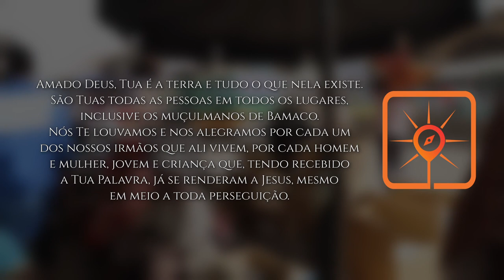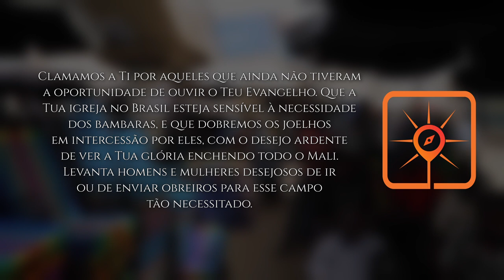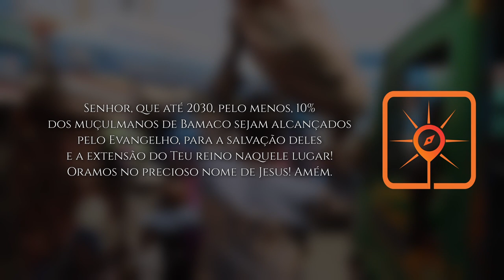Rota do Sol #48 | BAMAKO, Mali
► Bamaco, a capital e maior cidade de Mali. Trata-se de uma cidade portuária localizada às margens do terceiro maior rio do continente africano, o rio Níger, também conhecido como Joliba (ou “rio de sangue”), no sudoeste malinês. Diz-se que Bamaco é conhecida como a “encruzilhada” da África Ocidental, pois está localizada a 1000 km de Dakar (Senegal) e Abidjan (Costa do Marfim), a 850 km de Ouagadougou (Burkina Faso) e a 120 km da fronteira com a Guiné.

ORE:

● Amado Deus, Tua é a terra e tudo o que nela existe. São Tuas todas as pessoas em todos os lugares, inclusive os muçulmanos de Bamaco. Nós Te louvamos e nos alegramos por cada um dos nossos irmãos que ali vivem, por cada homem e mulher, jovem e criança que, tendo recebido a Tua Palavra, já se renderam a Jesus, mesmo em meio a toda perseguição.

● Clamamos a Ti por aqueles que ainda não tiveram a oportunidade de ouvir o Teu Evangelho. Que a Tua igreja no Brasil esteja sensível à necessidade dos bambaras, e que dobremos os joelhos em intercessão por eles, com o desejo ardente de ver a Tua glória enchendo todo o Mali. Levanta homens e mulheres desejosos de ir ou de enviar obreiros para esse campo tão necessitado.

● Clamamos por aqueles que, não conhecendo Tua graça e misericórdia, perseguem nossos irmãos. Que eles sejam alcançados e venham a crer pelo testemunho dos Teus servos fiéis.

● Pai, pedimos livramento para os que estão sob constante risco de sequestros, casamentos forçados e recrutamento pelos grupos extremistas. Mostra a Tua misericórdia em favor deles.

● Querido Pai, nós Te louvamos pela tradução da Bíblia! Pedimos que esse povo tenha acesso a ela e, ao ouvirem a boa nova do Evangelho, creiam em Ti. Pedimos que os recursos audiovisuais cheguem aos analfabetos e Te agradecemos por essa disponível forma de comunicação.

● Senhor, que até 2030, pelo menos, 10% dos muçulmanos de Bamaco sejam alcançados pelo Evangelho, para a salvação deles e a extensão do Teu reino naquele lugar! Oramos no precioso nome de Jesus! Amém.